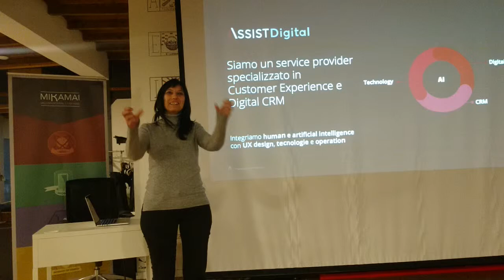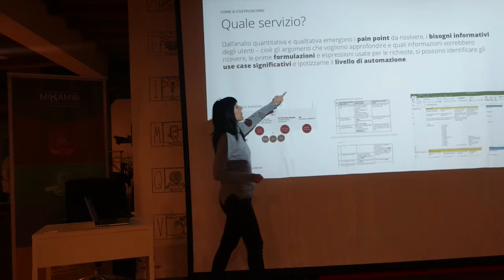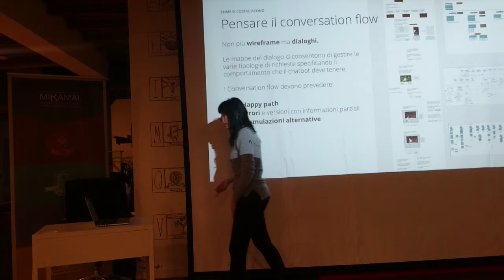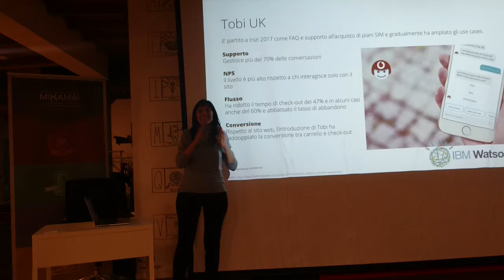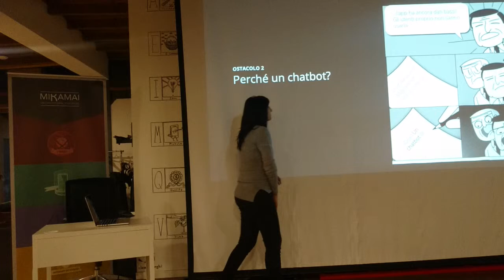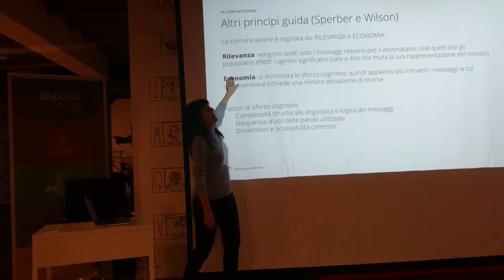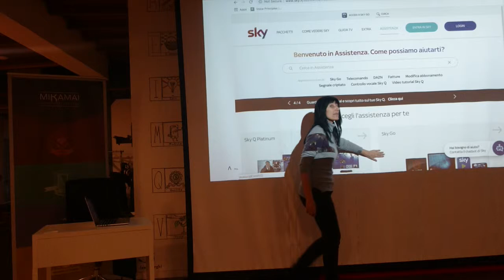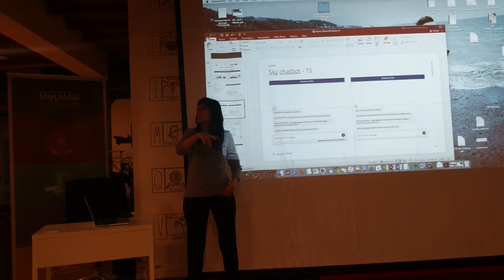Meetup 2019-03-28 Il lato umano delle conversational interfaces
Elisabetta Schiatti di Assist Digital ci spiegherà come vengono costruiti gli assistenti (chatbot, voicebot ecc.) in una società di consulenza che si relaziona con grandi aziende. Quali aspettative hanno rispetto alle interfacce conversazionali? Ci racconterà la vita quotidiana di un team che si preoccupa, oltre che della tecnologia, anche di coinvolgere le persone e di amalgamare algoritmi e user experience. Gli argomenti toccati saranno Conversation Design, Design Process e User Centered Design per interfacce conversazionali.